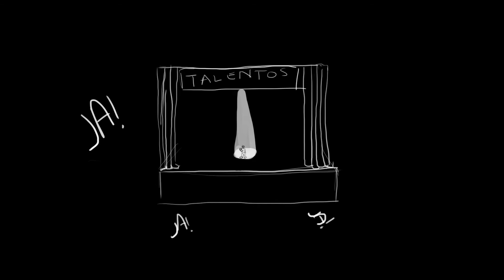Álvaro Villa - Impossible Is Nothing (Adidas ad. spoof) (version completa)